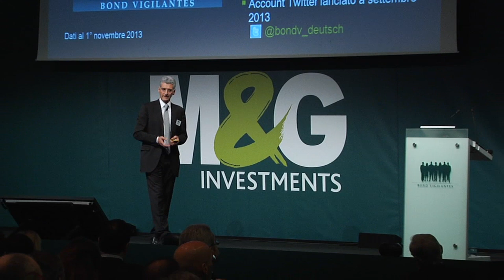M&G Bond Vigilantes Day | AdvisorOnline.it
AdvisorOnline.it svela tutti i numeri del Bond Vigilantes Day di M&G Investments, tenutosi a Palazzo Mezzanotte, sede della Borsa Italiana. Per ulteriori informazioni visita